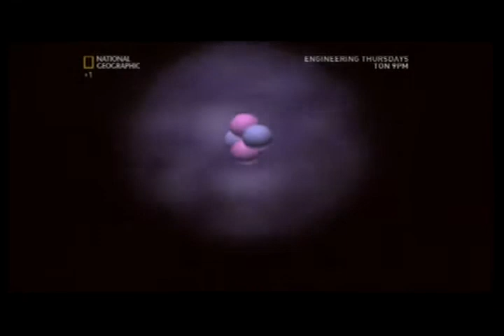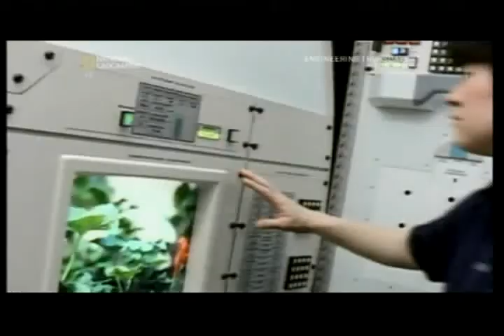spacemen investigated 2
clip 2 from National Geographics programme entitled 'Spacemen Investigated' regarding long term space flight. Date- Aug 2007.